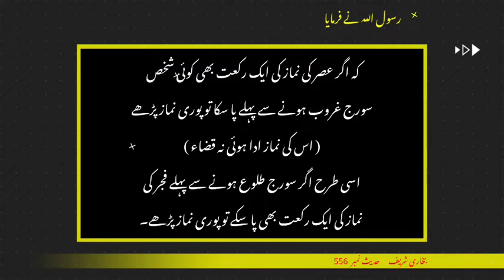Fajar ki namaz ka time today 3 October 2022 | Sunrise time today | Fajar ki azan ka time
Is video main Pakistan ke mukhtalif shehron ke liye fajar ki namaz ka time aur fajar ki azan ka time bataya gaya hai.
This video tells you namaz fajr and sunrise time today for different cities of Pakistan.

Namaz e fajar ka time bohat hassas hota hai kyun ke is ka dauraniya kafi kam hota hai. Yeh video aap ko fajar ki azan ka waqt, fajar ki namaz ka waqt aur suraj nikalne ka time janne main bohat madad de gi.

Thanks 😊
JAZAK ALLAH 😊

Topics Covered:

• fajar ki azan kitne baje hoti hai
• fajar ki namaz ka time kab tak rahta hai
• fajr time today
• namaz fajar ka time
• fajar ki namaz ka time today
• fajar ki azan ka time today
• fajar ki namaj ka time
• fajr azan time
• suraj nikalne ka time
• today sunrise time
• tulu aftab ka time